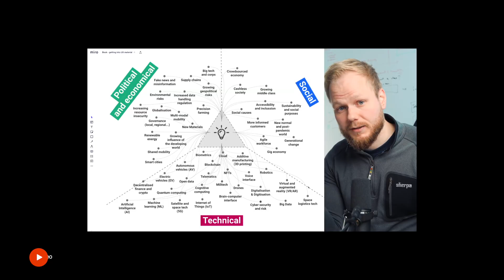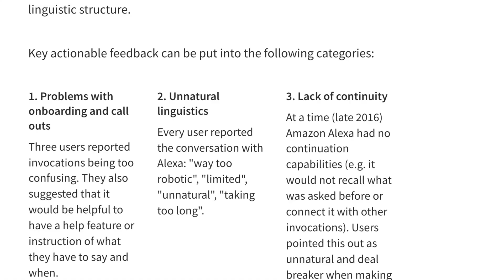How to Get Into Emerging Tech (Web3, Metaverse, VR, AI...) as a UX Designer?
Every few years the tech landscape gets a new influx of new emerging tech: channels and ways to solve and better enhance customer lives. And so at least at some points in your career, as a UX designer or researcher, you will certainly feel like you're missing out. Sometimes that feeling might be driven by frustration because every other emerging tech field will require some sort of experience to get in. This video will cover exactly that - how you can maximise your chances and take control of learning new methods and tech channels.